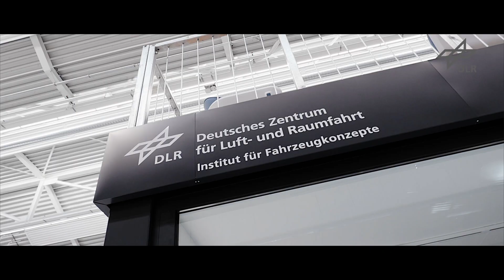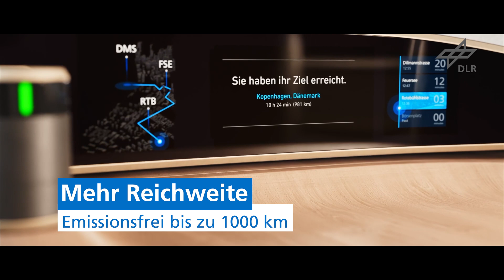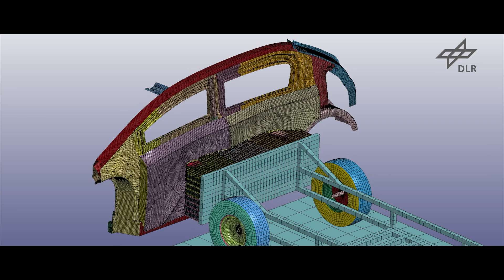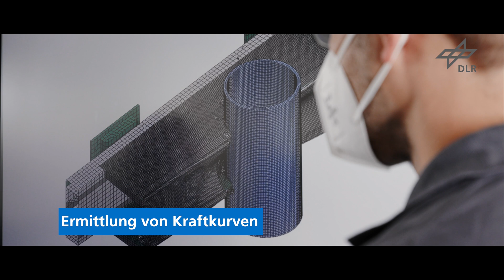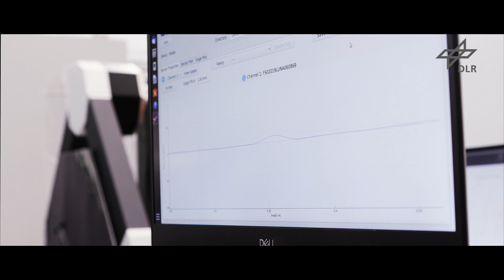Interurban Vehicle – Nachhaltig weiterkommen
Das IUV – Interurban Vehicle – ist ein Konzept für das Langstreckenfahrzeug der Zukunft.

Das fünfsitzige Mittel- bzw. Oberklasse-Fahrzeug adressiert die Mobilität zwischen urbanen Räumen; und das komfortabel und nachhaltig.
Als Brennstoffzellen-Plug-In-Hybrid mit neuartigen Klimatisierungskonzepten und hohem Leichtbaugrad erreicht das IUV in der Elektromobilität hohe Reichweiten bis zu 1000 km. Gleichzeitig setzt die Karosseriestruktur mit neuen Crashkonzepten auf maximale Sicherheit der Passagiere und Energiespeicher.
Hochautomatisierung ermöglicht komfortbetonte Innenräume, die sich flexibel auf den Fahrzustand und die Bedürfnisse der Passagiere einstellen.